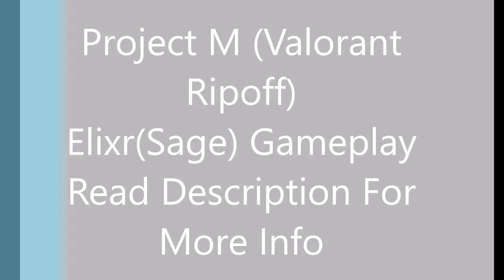Project M Elixr Gameplay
So Netease has done it again. As far as I know, Netease is the first company to bring the mobile port of valorant. Right now the game is in the testing phase with its server running in Malaysia.

So this is the gameplay of Elixr who is Sage plus a smoker but yeah almost Sage from valorant.
So right now mostly there are bots at low levels but yeah i do feel sometimes like sometimes the bots are too overpowered and i just cannot hit them lol.

I had the graphics automatically set to high and the FPS capped on 60 which is pretty. I have showed almost the whole interface of the game as of now showing the settings and all the agents and their abilities.

Well it sure is amazing that they all have the same abilities but to avoid copyright, they have different agents and also some abilites are mixed up and their mechanics are also slightly different.

However the gameplay of shooting and buying the guns  and abilities at the start of the round remains the same. As for my review on seeing the game the first time, they have done an amazing job. I hope to see the official valorant mobile soon at the end of this year.

I just installed the game Project M Which is a ripoff of valorant on mobile. I am playing right now as a guest.

I will try to record more videos of this game and try upload all the gameplays of each agent. Thanks for taking your time to read this description.😄